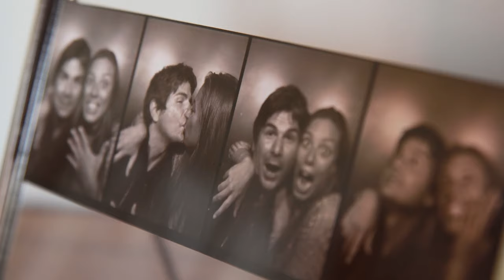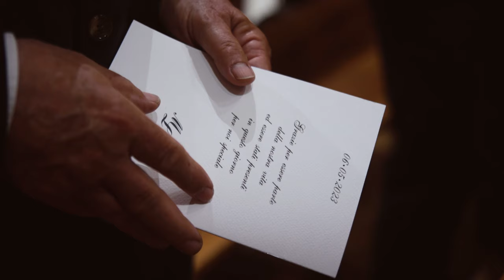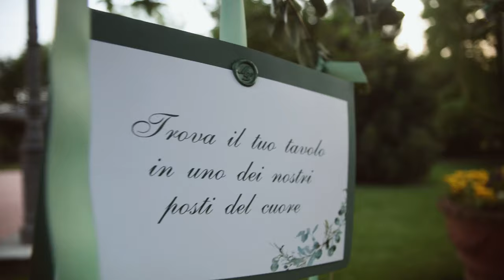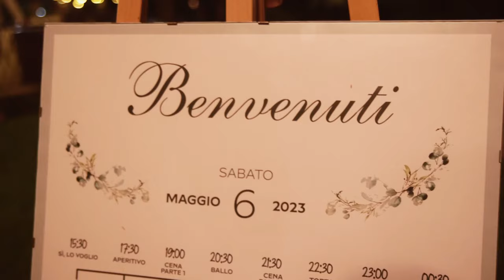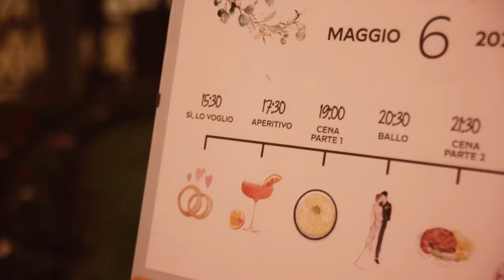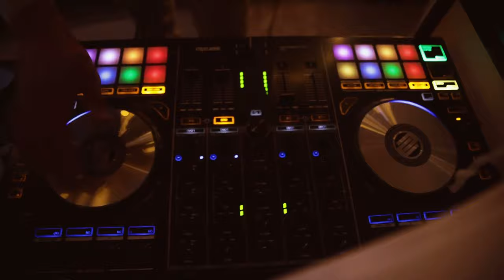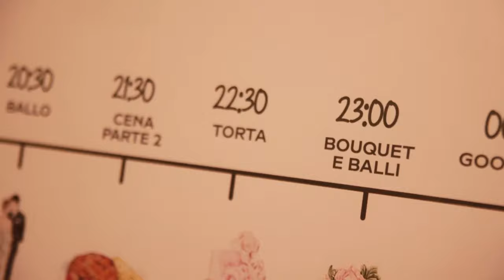Wedding | Lorenzo&Martina (Monza) - Full Reportage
6 Maggio 2023 - Monza
Matrimonio Lorenzo & Martina
Videomakers: Raffaele Conti - Ilario Sebastiani
Video Editor: Raffaele Conti

LA MIA ATTREZZATURA:
Camera Full Frame
Camera per foto di sport
Obbiettivo per il video
Obbiettivo Tele
Obbiettivo Grandangolare
Obbiettivo Fisso
Action Cam
Luce LED
Monitor esterno
Tavoletta grafica